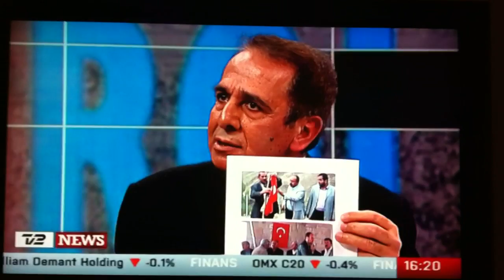Debat på Tv2 News: Serdal Benli SF og Ünsal Turan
Debat mellem Serdal Benli, byrådsmedlem SF og Ünsal Turan journalist om ROJ-tv, det kurdiske spørgsmål og ytringsfriheden i Tyrkiet